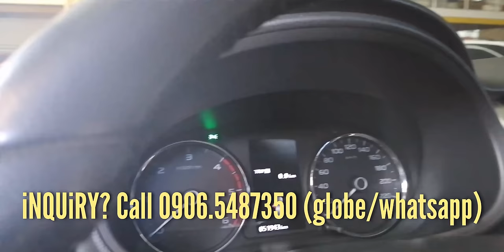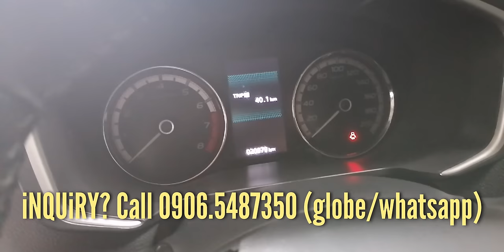Quality Used Cars for sale Philippines | Bilihan ng Maayos na Pre-owned Cars 2024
Are you on the hunt for an affordable and reliable pre-owned vehicle? You're in the right place. Our channel is your trusted guide as we navigate through a variety of options, offering comprehensive reviews, expert insights, and insider tips to help you find the best deals.

Join us on this exciting journey as we delve into the dynamic world of used cars in the Philippines. Whether you're a seasoned car enthusiast or a first-time buyer, we've got something for everyone.

Let's hit the road together, finding that perfect used car to make your travels across the Philippines unforgettable. 🌟🚀

Used cars for sale list:
00:00 - Intro, welcome again to the channel
00:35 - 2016 Hyundai Grand Starex VGT A/T DSL - P958k
02:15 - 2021 Geely Okavango A/T Gas - P1.058M
04:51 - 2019 Nissan Terra VL 4x2 A/T DSL - P1.298M
08:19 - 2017 Mitsubishi Montero GT 4x4 A/T DSL - P1.178M
11:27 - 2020 Toyota Hilux G 4x2 A/T DSL - P1.158M
13:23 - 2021 Mitsubishi Xpander GLS A/T Gas - P938k
15:22 - 2 unit Toyota Vios
19:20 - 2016 Dodge Challenger SRT V8 Turbocharged - P3.60M
21:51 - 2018 Toyota LC200 Dubai - P4.580M
23:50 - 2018 Lexus LX570 V8 4x4 A/T Gas - P6.50M
25:56 - Thanks for watching and see you on my next vlog